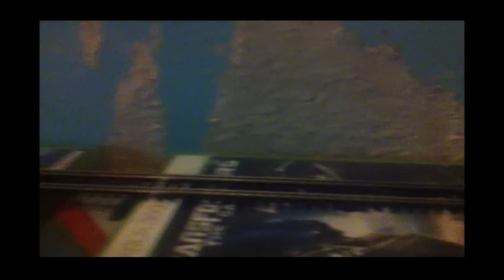Hornby Running Bedroom 26/10/14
another older video had be taken down Due to copyright on the music. this is not an new video and old video from 2014.